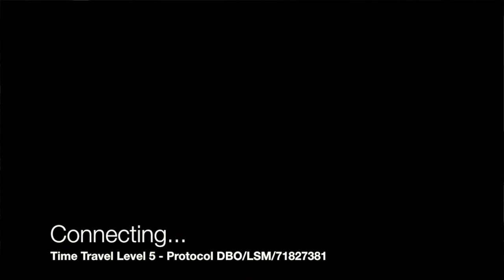"Paradojicamente" 11 Pr. Daniel Bosqued